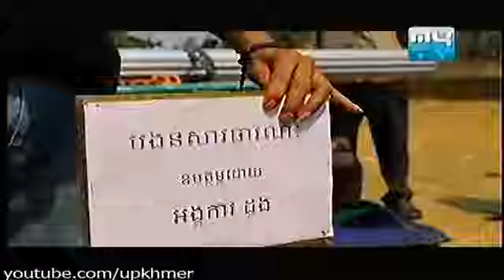Khmer Horror Movie ស្រមោល Part 05/06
Welcome to Khmer Movie & Comedy Official Channel

Tagged: "Khmer Movie" "Movie Khmer" "Khmer Movie 2013" "Khmer Comedy" "CTN Khmer Comedy" "Comedy Khmer" "Perkmi Comedy" "CTN Comedy" "Khmer TV" "TV Khmer Comedy"